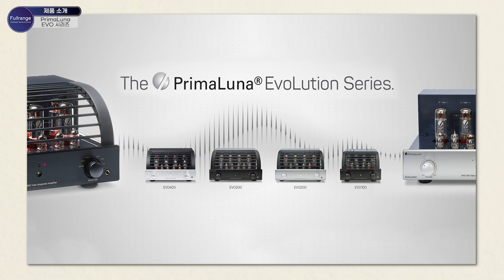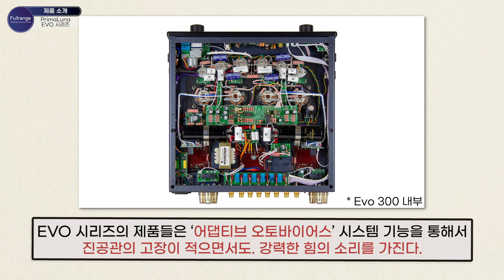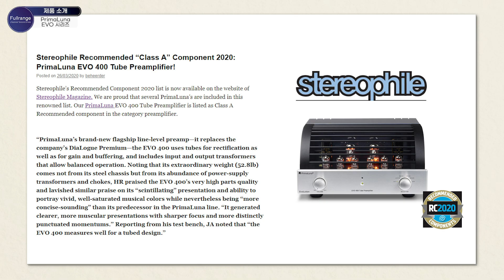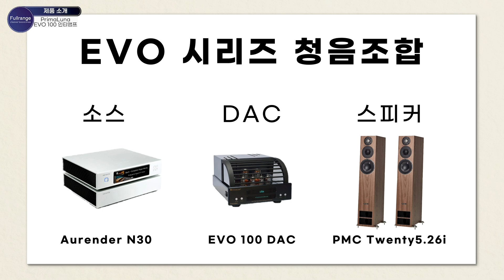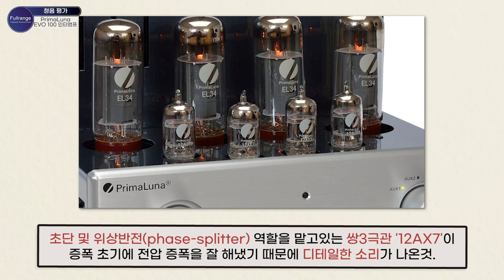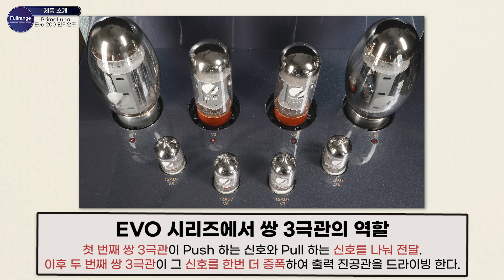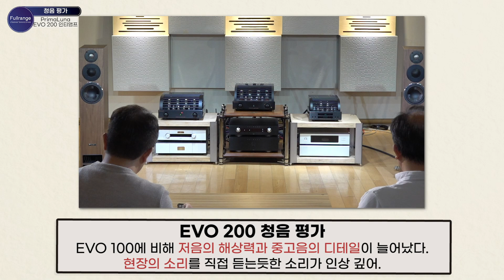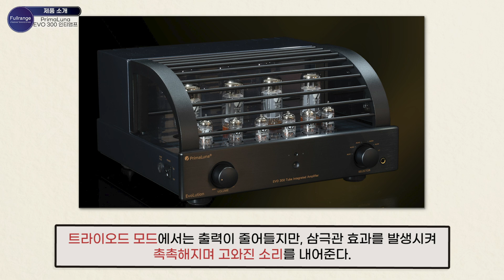지금 이 뜨거운 날씨보다 더 핫한 진공관앰프. PrimaLuna EVO 전 시리즈 청음평가 1편. Feat.EVO100/200/300 &PMC Twenty5.26i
[청음 영상] PrimaLuna EVO 진공관 앰프 5종 청음영상

00:00 PrimaLuna EVO 시리즈 소개
04:39 PrimaLuna EVO 100 제품 소개
06:46 PrimaLuna EVO 100 청음 평가
09:48 PrimaLuna EVO 200 제품 소개
11:33 PrimaLuna EVO 200 청음 평가
14:39 PrimaLuna EVO 300 제품 소개
16:47 PrimaLuna EVO 300 청음 평가

안녕하세요.

감사합니다.